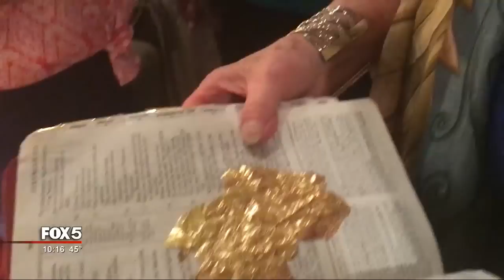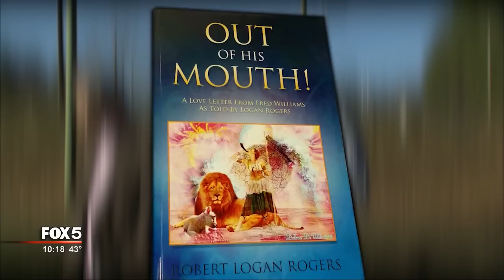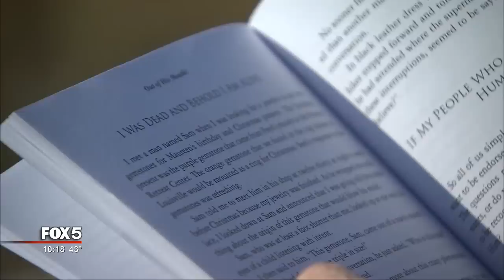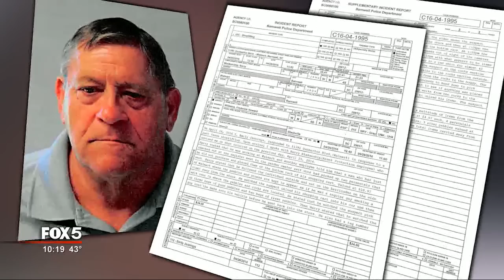I-Team: Gem-spitting Preacher Also Claims Water Turned Into Wine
WINDER, Ga.-  A gem-spitting preacher investigated last month by the FOX 5 I-Team actually claimed an even bigger miracle, one typically thought to be exclusive to the man whose birth we celebrate this month.

Our undercover investigation into Fred Williams Ministries recorded the South Carolina ex-con as he coughed up a gemstone he claimed came from heaven. The gem landed in the hands of our undercover producer while she stood with others in a Winder home. Two jewelry experts told us the gemstone was actually man made cubic zirconia and directed us to websites where Chinese manufacturers sold them for as little as 78 cents each.

Williams dazzled his followers with other supposed miracles: gold dust that seemed to appear on his skin, feathers that seemed to fall from heaven.

But he also passed around communion glasses filled with a liquid that he insisted started out as water but miraculously turned overnight into wine.

"This water was in a beehive container," he confided to the crowd. "And it changed from water into wine."

We pointed out to Williams later that his heaven-sent wine sure tasted a lot like grape juice.

"It doesn't taste like grapes," he disagreed. "It tastes like the fruit of heaven, amen?"

"So you're not secretly moving some grape juice around to make it look like the wine came from water?"

"Well, whatever people want to believe they can believe but that's just not happening."

One of the many people who once believed was Hiawassee resident Logan Rogers. In 2012, he wrote a flattering paperback Out of His Mouth about Williams. At the time, Rogers believed everything he saw.

"Perhaps... I was duped," Rogers told us. "I don't know."

"Did you actually see water transform itself into wine?"

"No."

"So who told you that it became wine?"

"Um, well it was Fred."

Over the last three years William's ministry reported $239,429 in donations.

"He wasn't getting that kind of contribution when I was walking with him," remembered Rogers. "That it's at that level right now is amazing to me."

How did a traveling evangelist get more and more people to believe things that were simply unbelievable? Rogers said Williams quickly became one of his closest friends, helpful and fun to be around. When the "miracles" started happening, he trusted that Williams was telling him the truth.

The two had a falling out shortly after Williams presided over Rogers' wedding. The two haven't spoken in more than three years.

"I'm not libeling him today by saying he's a fraud," stressed Rogers. "I'm saying I don't know. Would I write the book today and endorse him? No."

Williams served time in South Carolina back in the late 90s for forgery and receiving stolen property. His ministry attracted a variety of people over the years, including a famous nu metal guitarist.

"Do they know about your criminal record Fred?" I asked Williams last month.

"I believe they do since nothing is hidden," Williams insisted. "I'm as transparent as I can be about my record and everything else."

Not everything else. It turned out at the time we talked to Williams, he was out on bond on a shoplifting charge. He was arrested in September, accused of stealing 35 dollars worth of garden supplies at a South Carolina Wal-Mart in April. The case is pending.

"Wow," Rogers reacted. "It's not a good story."

The story line is clearly defined: no doubt inside that Winder living room, but plenty of doubt for those who choose not to come back.

"If this is slight of hand, and this is a con, he needs to give it up!" warned Rogers. "Because if he doesn't, he's going to find something at the end of the rainbow that's not going to be pleasant."

If convicted, Williams faces a $2125 fine. He's already been told not to return to that Wal-Mart in his hometown of Barnwell, S.C.